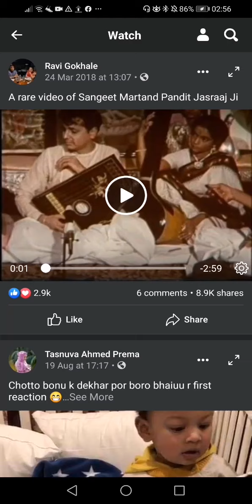In loving memory of Pandit Jasraj Ji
Known for his soulful voice and multi-octave range, he was one of the most famous performers in Hindustani classical music. Pandit Jasraj, an acclaimed Indian classical vocalist who enraptured audiences around the world, died on Aug. 17 at his home in New Jersey.